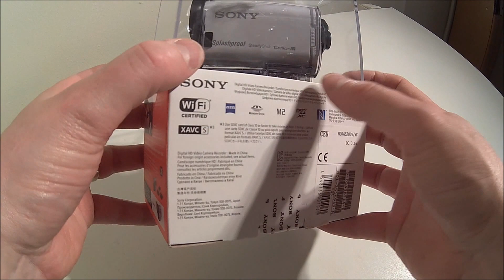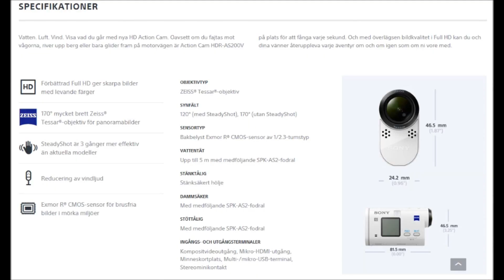Unboxing my new Sony HDR-AS200V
Filmklippet är redigerat i "Windows moviemaker"